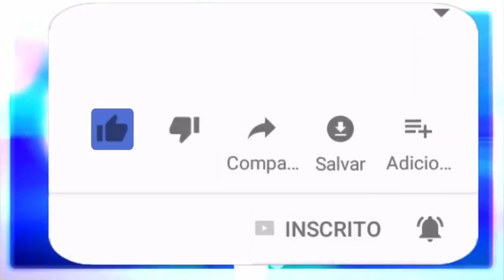MARIA QUITÉRIA: OS 7 PECADOS CAPITAIS E SIMPATIAS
MARIA QUITÉRIA E OS 7 PECADOS CAPITAIS E SIMPATIAS.
Hoje falamos um pouco sobre o dia de Santo Antonio sincretismo do Orixá Exu e também sobre os sete pecados capitais e fomos presenteados com simpatias.

REPOSTADO!

🔴 TERAPIAS OFERECIDAS.
Mesa Radiônica: R$125,00
10:00H ÀS 19:00H.

✅Doações:
Banco Bradesco
Agência: 2379-5
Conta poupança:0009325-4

precisa limpar por fora por dentro e
15:04
para limpar poder precisar limpar é
15:06
somente isso basear essa chica essa
15:09
xícaras de está cheia de tantas coisas
15:12
esvaziar a mente vazia seus conceitos
15:15
esquece tudo o que aprendeu tudo te
15:18
ensinaram de errado
15:20
muitas vezes você tá cheio de tantos
15:22
conceitos no mesmo e não falou que eu
15:26
sou dessa pombagira falou que está de
15:27
volta com base no amor falou que só
15:29
dessa forma toda aquela fala que eu sou
15:30
desse chute daqueles shows e diz você é
15:34
um ser espiritual livre você pode
15:39
escolher o caminho que você quiser você